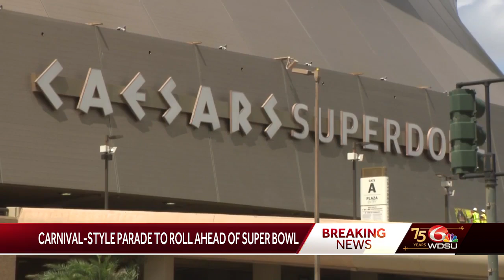New Orleans will throw a parade ahead of Super Bowl